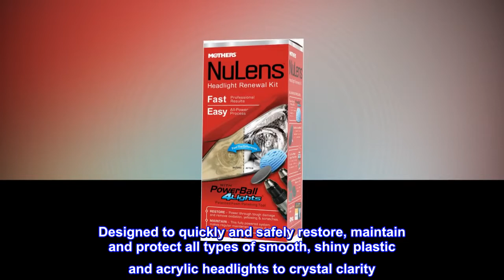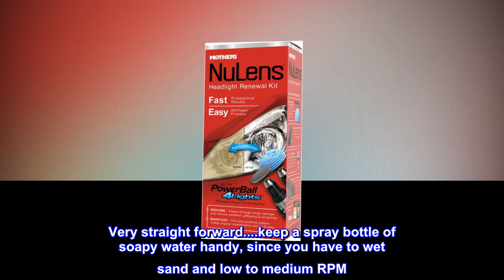Mothers 07251 NuLens Headlight Renewal Kit, 8 fl. oz.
Designed to quickly and safely restore, maintain and protect all types of smooth, shiny plastic and acrylic headlights to crystal clarity
It easily cleans away yellowing and stains, and even buffs out unsightly hairline scratches, smudges, and flaws in a single step
The included PowerPlastic 4Lights polish restores crystal clarity, leaving a tough protective, oxidation-inhibiting polymer layer to guard against future degradation from the elements
Includes: 3-inch Backing Plate, PowerBall 4Lights Polishing Tool, Restoration Discs, 8 oz Polish
Designed to quickly and safely restore, maintain and protect all types of smooth, shiny plastic and acrylic headlights to crystal clarity. It easily cleans away yellowing and stains, and even buffs out unsightly hairline scratches, smudges, and flaws in a single step. The included PowerPlastic 4Lights polish restores crystal clarity, leaving a tough protective, oxidation-inhibiting polymer layer to guard against future degradation from the elements.

Phenomenal.
Great product. Very straight forward. keep a spray bottle of soapy water handy, since you have to wet sand and low to medium RPM. Make sure to tape off any painted or rubber area around the lens. Then start with 800 and then work your way up to 3000 sanding disc. Make sure to keep the area wet and wipe it down with a rag periodically. Once done, then pop on the blue ball and then use the polish. Then wipe down and then "bobs your uncle" done.